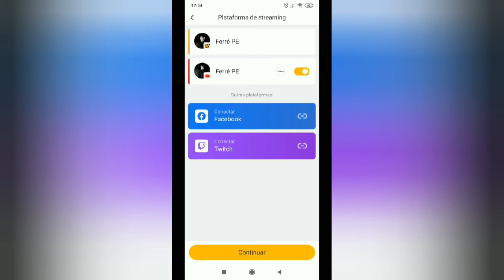TÁ LOGADO? | EP. 151 | BOOYAH LIVE STREAMING DE GAMES